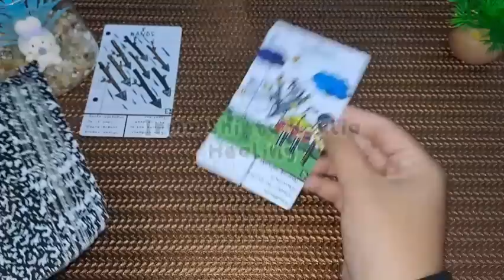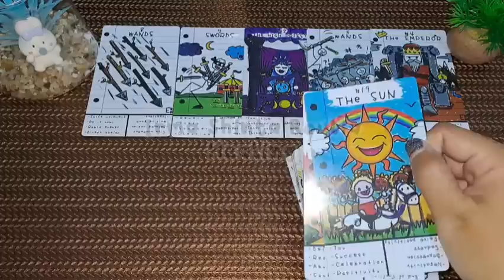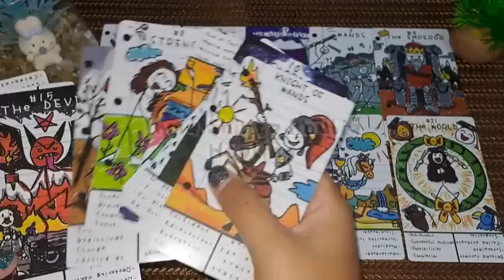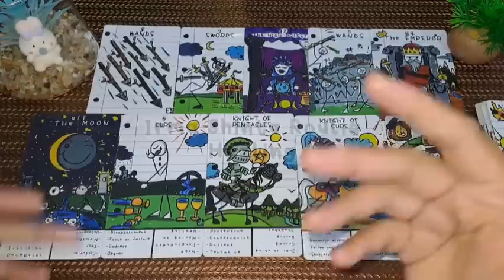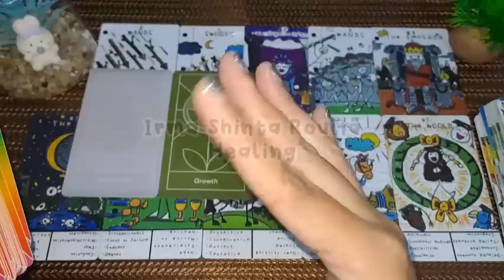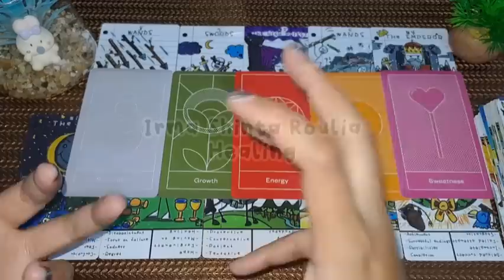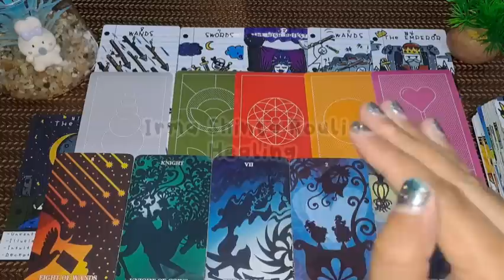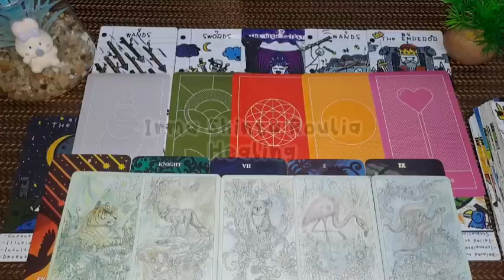SCORPIO - November 2023 💙✨️ "Bersiaplah Untuk Menerima Hal-hal Yang Akan Mengejutkan Kamu"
SCORPIO
(Birth: 23 Oktober - 21 November)

💙  C o n t a c t  💜